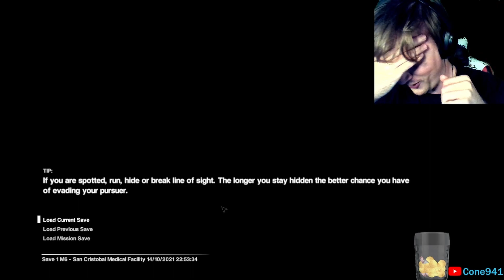Spooky Halloween Streem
some good clips I made while playing alien isolation on Twitch.